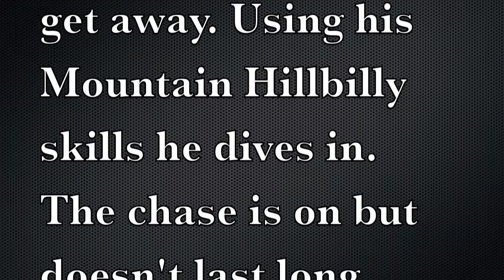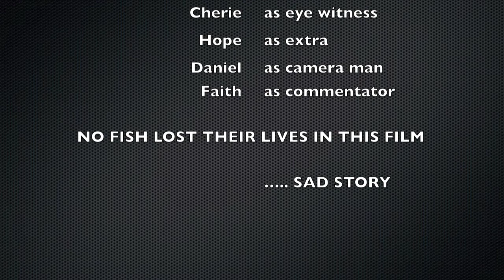The fish that didn't get away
DAVID CALANDRO LANDS A CATFISH AND SWIMS IN TO SECURE HIS CATCH